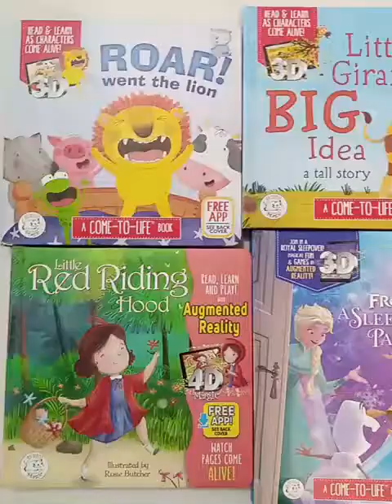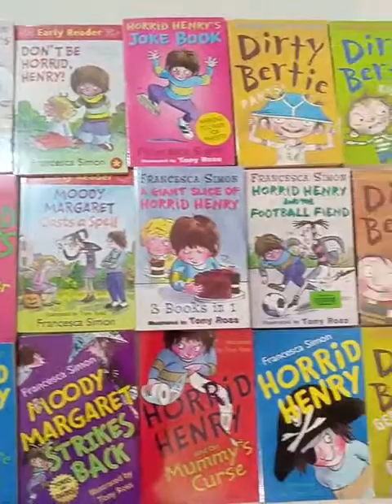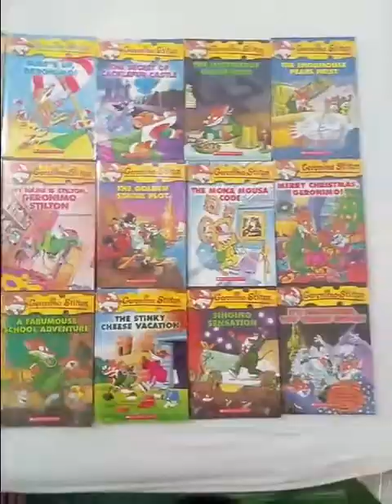Pasti Mahir bahasa Inggris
Cara mudah dan murah untuk fasih bahasa Inggris.